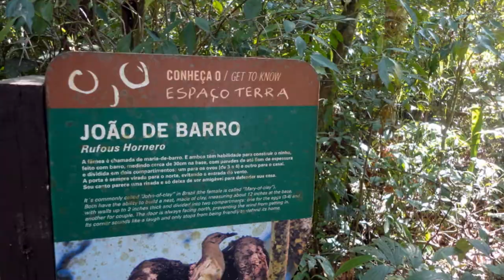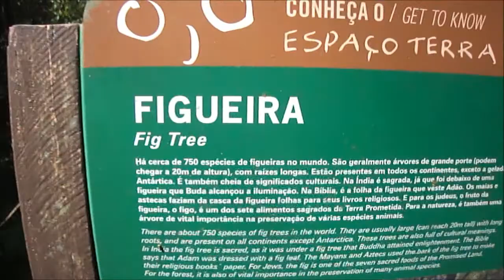Embu das Artes - São Paulo - Encorr 2014 - trilha ecológica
Embu das Artes  - São Paulo - Encorr 2014
trilha ecológica dentro da hotel fazenda